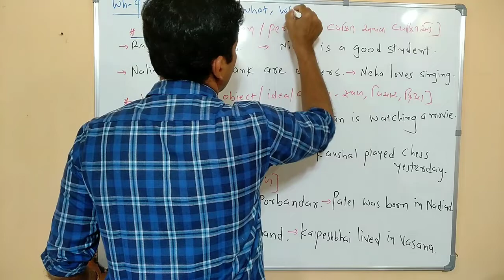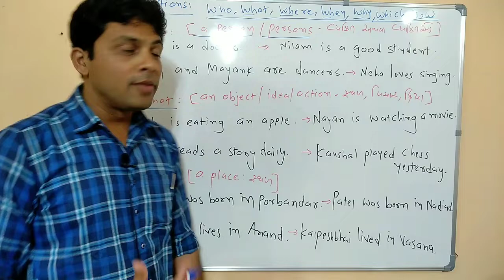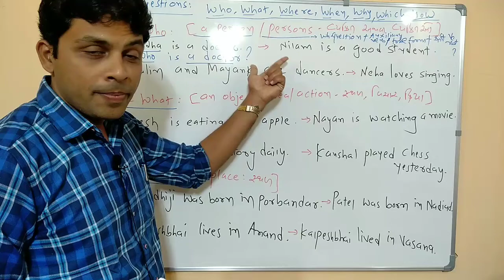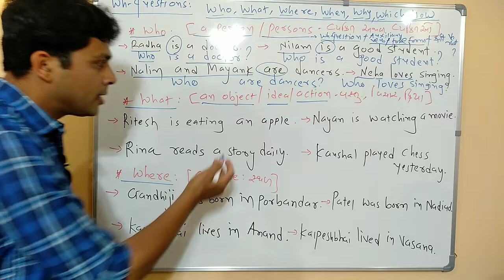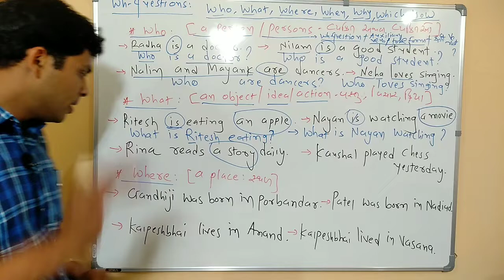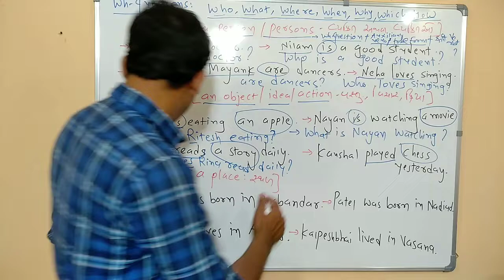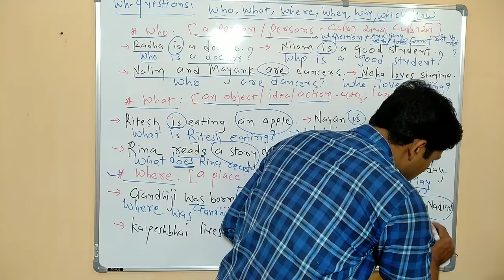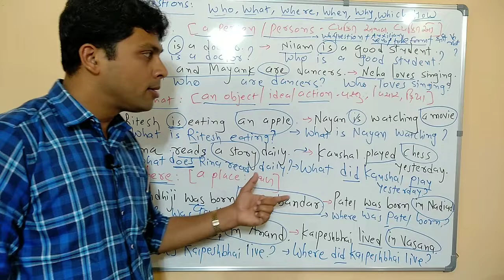Wh Questions Who, What, Where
Learn the uses of wh - questions "Who, What, Where" .